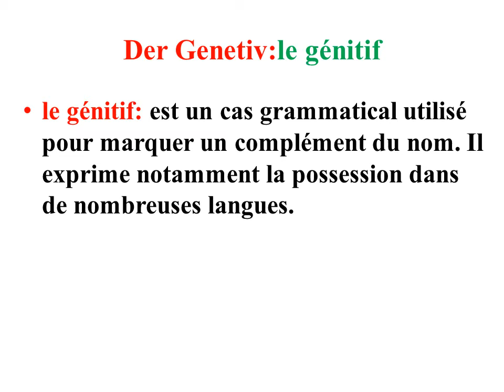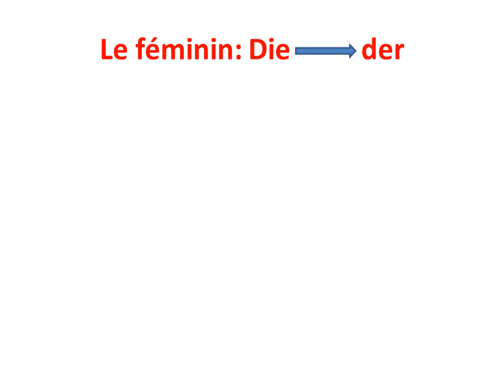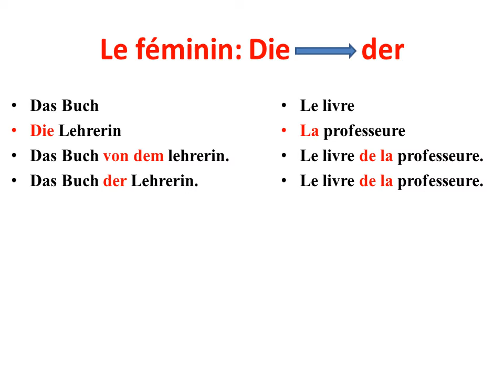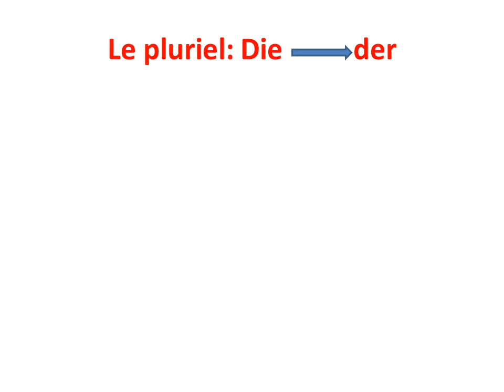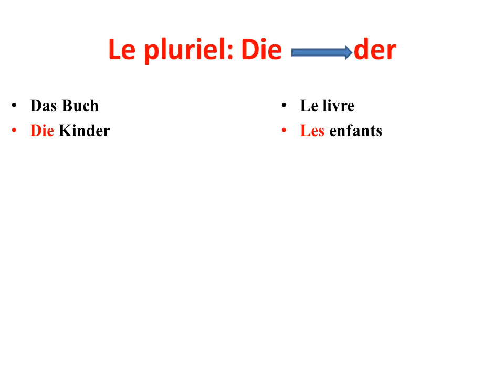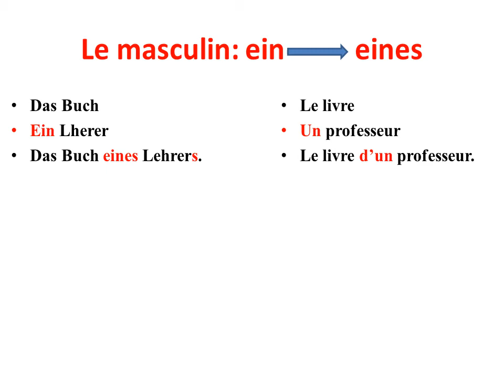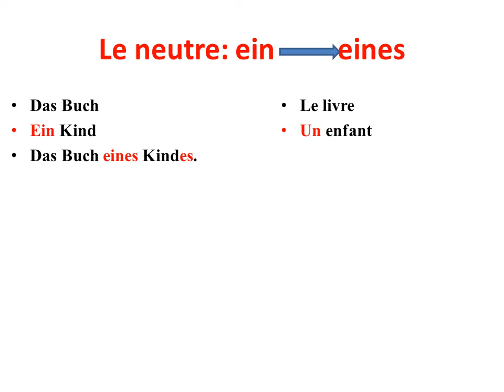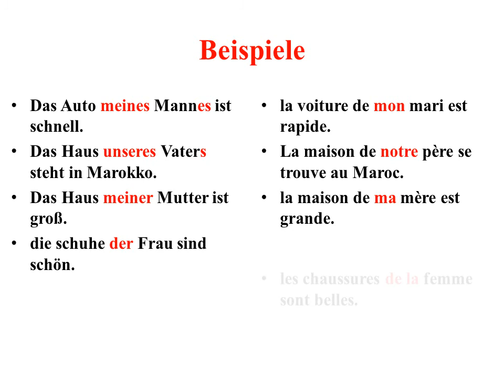der Genitiv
comprendre facilement le génitif"Der Genitiv"